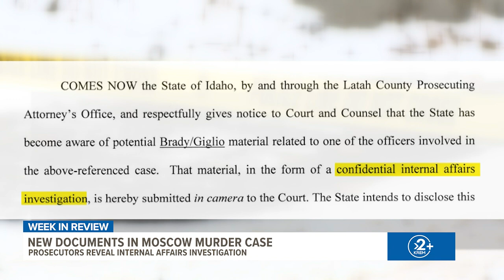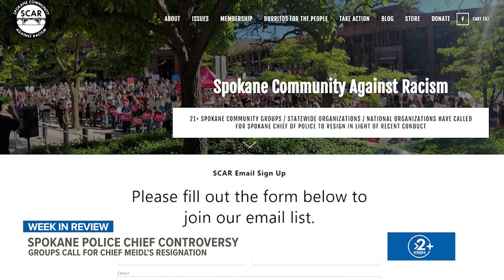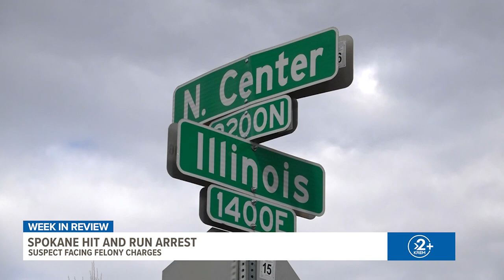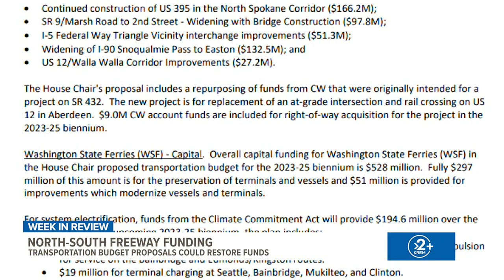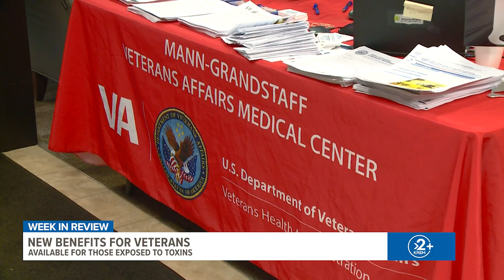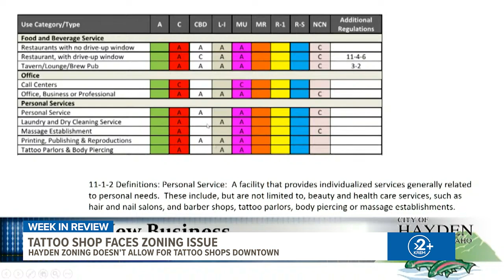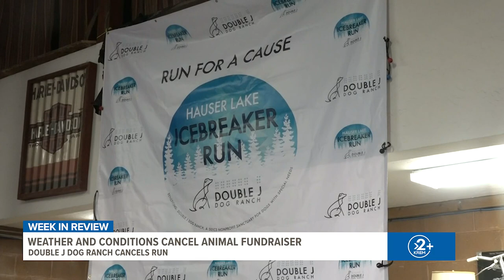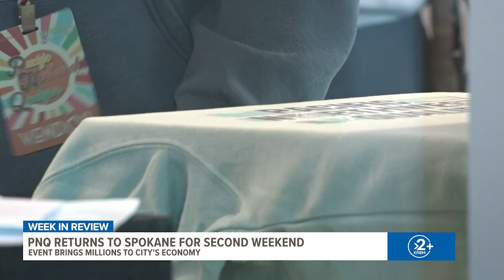KREM 2 News Week in Review | News headlines for the week of March 27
A victim is identified in a 40-year-old cold case, the Spokane Police Chief faces calls to resign, new documents in the Moscow murder case, and more Spokane news.